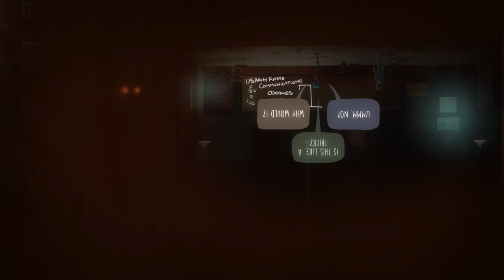Oxenfree (Ep. 3 – Fort Milner)